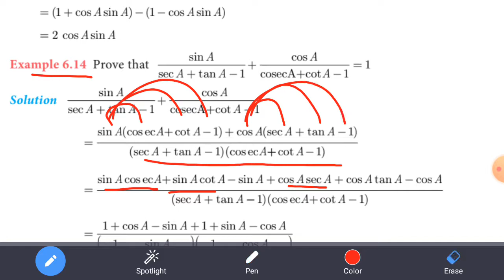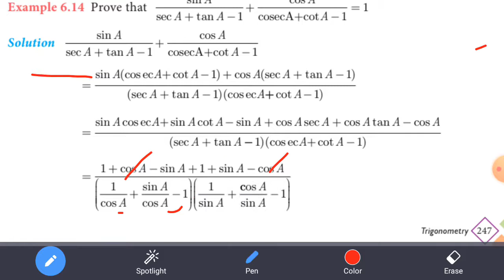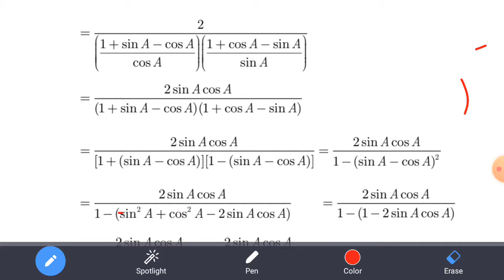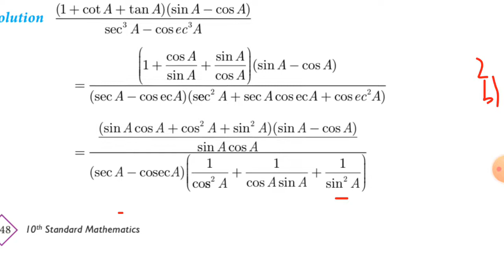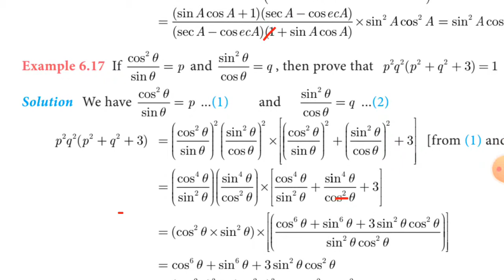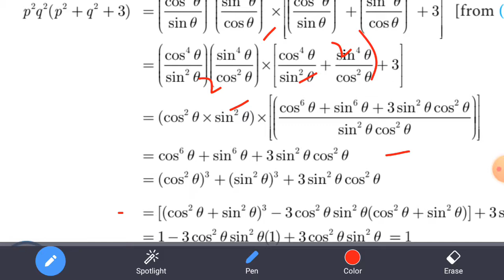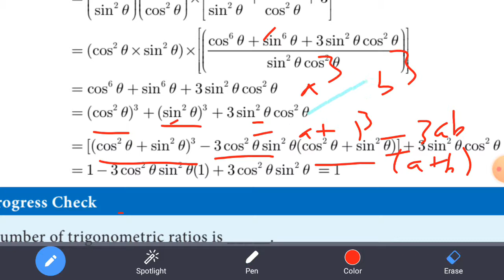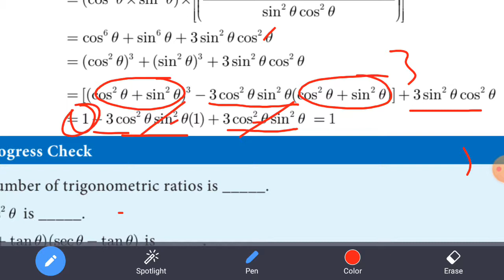10th Mathematics||Chapter-6 ||Example:6.14,6.15,6.16,6.17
Hi
Hello
Friends
10th Mathematics||Chapter-6 ||Example:6.14,6.15,6.16,6.17